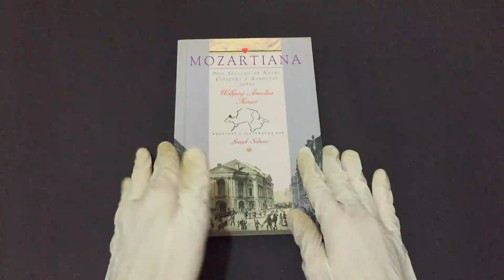Compre Agora: Mozartiana